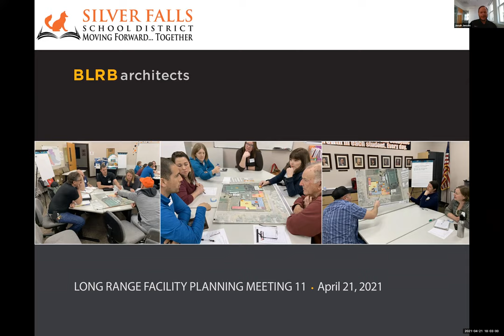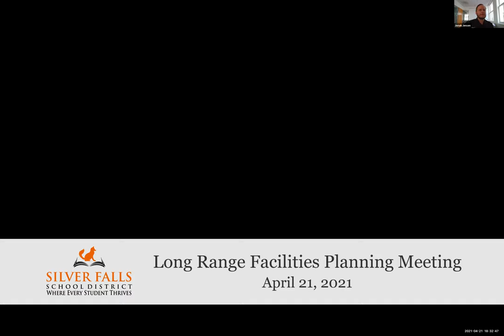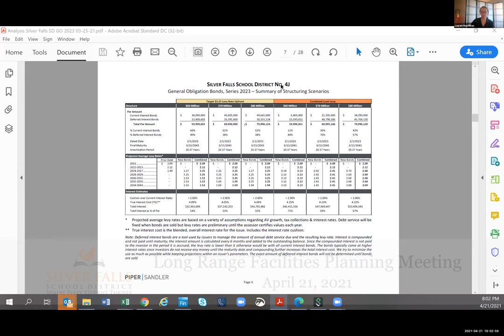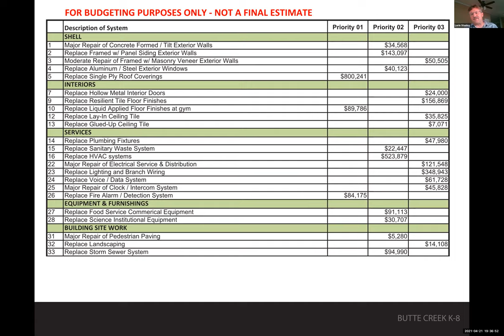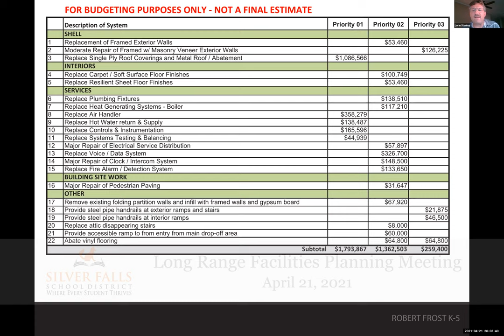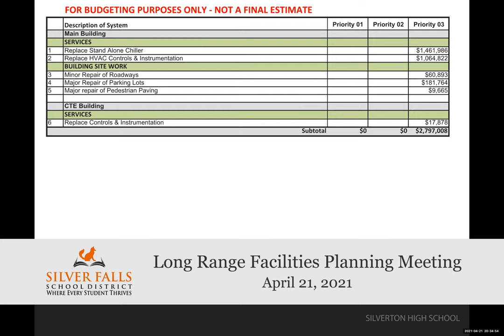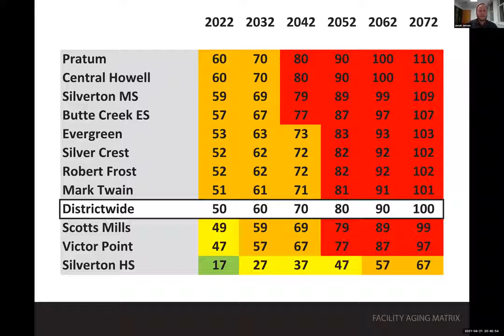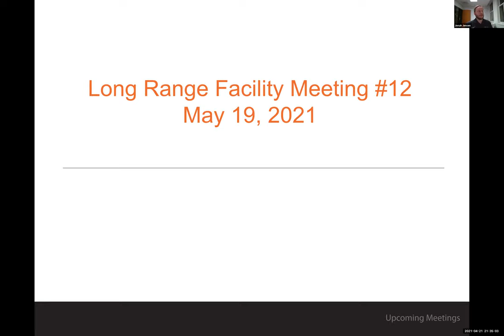Long Range Facilities Planning Meeting - April 21, 2021